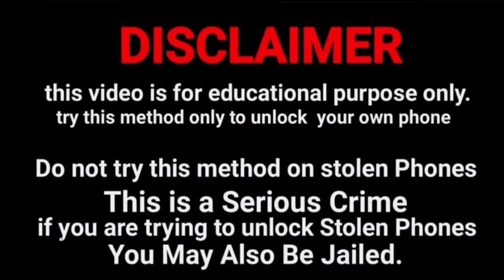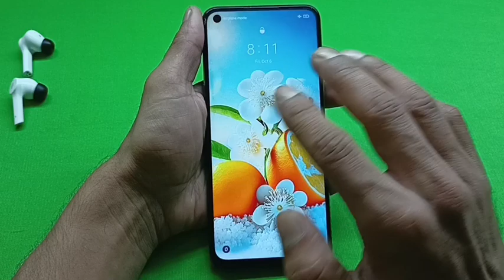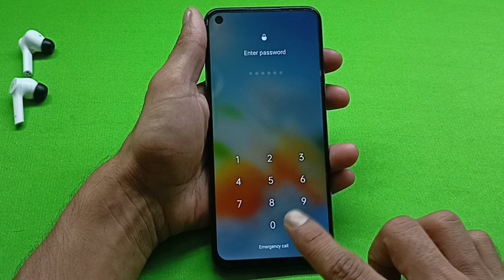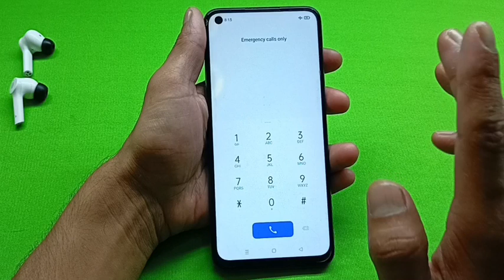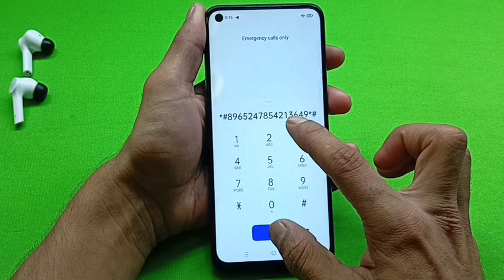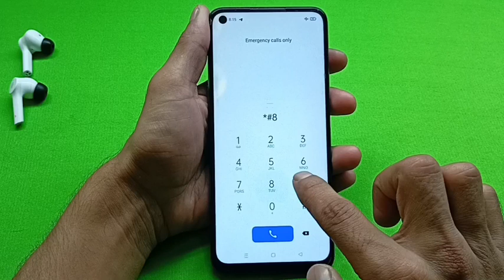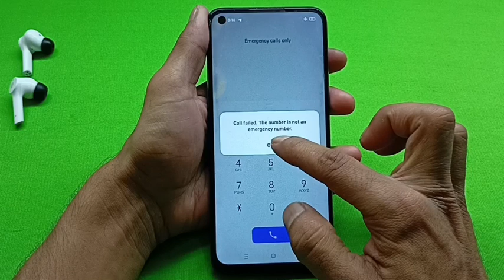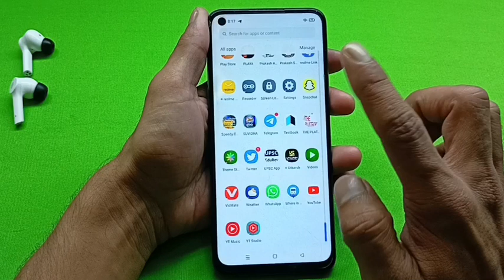Samsung Mobile ka lock kaise tode | Samsung galaxy ka lock kaise tode | How to unlock Samsung phone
All Samsung mobile unlock password pattern pin without data loss without service centre without internet connection ✓

Kisi bhi Samsung mobile ka lock Todna sikhen Kisi bhi Samsung mobile ka password lock Todna sikhen Kisi bhi Samsung mobile ka pattern lock Todna sikhen Kisi bhi Samsung mobile ka pin lock Todna sikhen Bina service center Gaye Bina data delete kiye bina internet connection ke ✓

Unlock 🔓 All Samsung mobile password pattern pin without service center without data loss

Samsung galaxy ka lock Kaise Tode Samsung galaxy ka password lock Kaise Tode Samsung galaxy ka pattern lock Kaise Tode Samsung galaxy ka pin lock Kaise Tode ✓

Samsung mobile ka lock Todna sikhen Samsung mobile ka password lock Todna sikhen Samsung mobile ka pattern lock Todna sikhen Samsung mobile ka pin lock Todna sikhen ✓

@Unlocking Platform

Samsung mobile ka lock Tode Samsung mobile ka password lock Tode Samsung mobile ka pattern lock Tode Samsung mobile ka pin lock Tode ✓

Samsung mobile ka password lock Kaise Tode
Samsung mobile ka pattern lock Kaise Tode Samsung mobile ka pin lock Kaise Tode

Samsung mobile ka lock kaise kholen Samsung mobile ka password lock kaise kholen Samsung mobile ka pattern lock kaise kholen Samsung mobile ka pin lock Kaise kholen